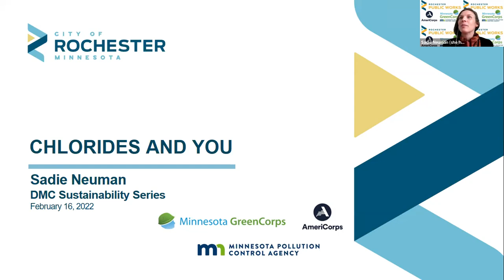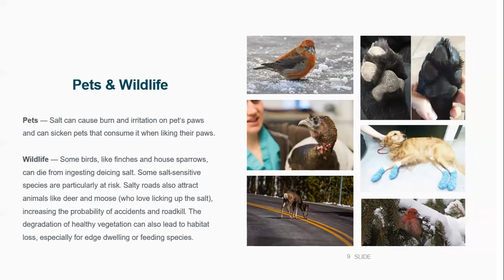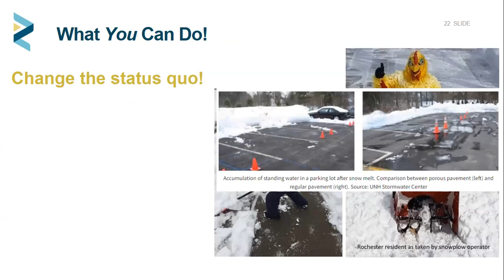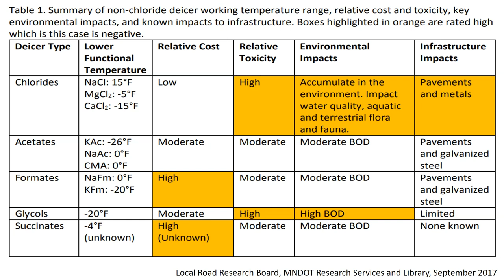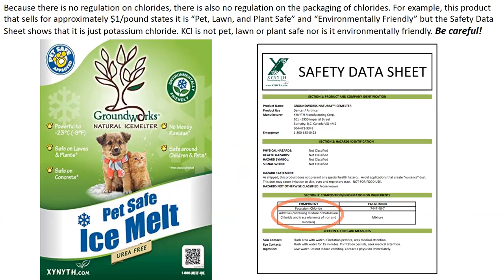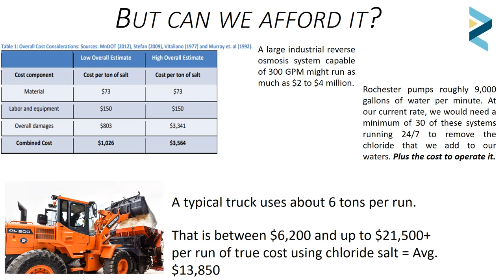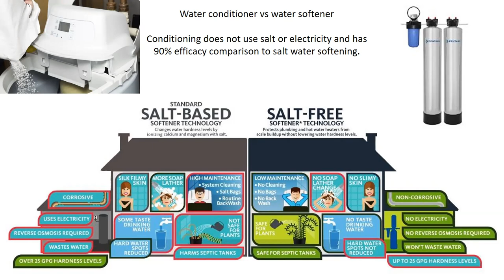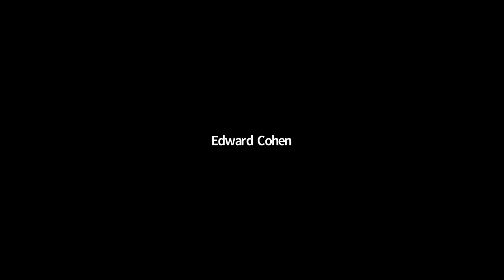February 2022 DMC Sustainability Series: How to be a Smart Salter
In Minnesota winters, when it comes to salt, we’ve traditionally considered “when in doubt, put it out” as the way to deal with snow and ice. However, that mindset has led to property and infrastructure damage, ecological degradation and drinking water contamination. Recent studies have shown using more salt does not keep us safer or melt ice faster and many of us don’t know what kind of salt we should be using, how much to use, where to apply it or when to use it. Without affordable solutions to treat contaminated water, prevention is the best defense against further damage and contamination. We will provide an introduction to salts and chloride pollution, discuss alternatives to traditional salt deicers and share insights from their work hosting a chloride-free demonstration site and developing behavior change programming pilots for both residents and downtown businesses. You’ll leave with resources to help you become a Smart Salter and learn about how you can pick up a FREE Smart Salting kit!

OUR PRESENTERS
Saide Neuman
Sadie currently serves as a Minnesota GreenCorps member with the City of Rochester’s Public Works Environmental Services. She recently returned to southeastern Minnesota after receiving a dual MPA-MSES degree from the O’Neill School at Indiana University where she concentrated in natural resources and water management. Her work at the city focuses on water quality improvement through comprehensive planning, inclusive community engagement, behavior change programming, and ecological restoration.

Jason Schmidt
Jason is part of the newly created Facilities and Property Management Department with the City of Rochester. Jason came to Rochester in 2015 with the airline industry and has spent nearly a decade working in the chloride-free winter maintenance environment of airports across the nation. His work at the city focuses on affordable and sustainable practices to care for our organization’s sites and facilities inside and out. Jason is also the operator of the city’s first chloride-free winter maintenance program.